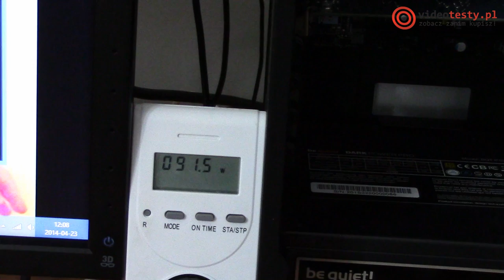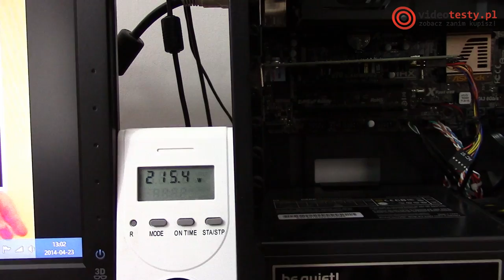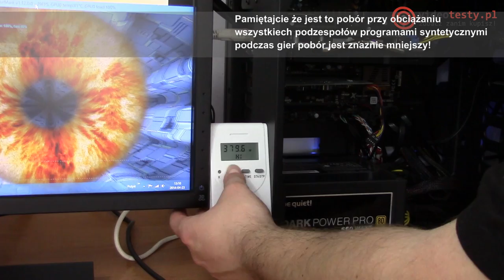Asus R7 260X - karta dla graczy w umiarkowenej cenie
Redakcja Portalu
VideoTesty.pl